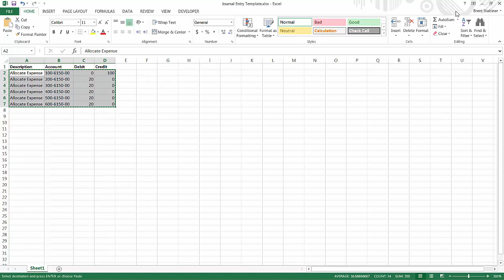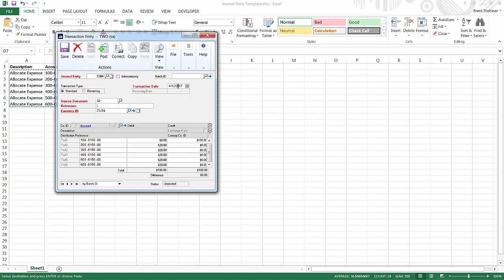Copy and Paste JE From Excel in Dynamics GP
This tool is simple, easy to use and a great option for simplifying your daily operations. Watch this tutorial to find out more.